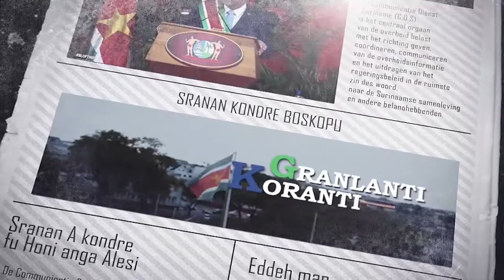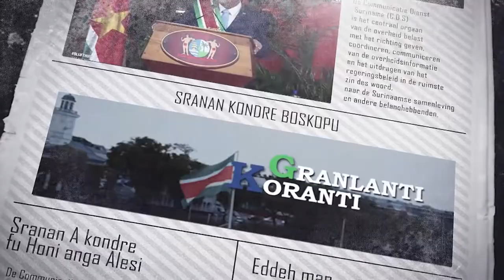𝔾ℝ𝔸ℕ𝕃𝔸ℕ𝕋𝕀 𝕂𝕆ℝ𝔸ℕ𝕋𝕀 (AUCAANS) DD 17 JUNI 2022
De onderwerpen in deze aflevering zijn:
-Suriname stoomt liaison officers klaar voor Caricom staatshoofden conferentie
-President bezoekt ondergelopen gebieden Paramaribo
-Kinderkoor BIBIS Bereidt zich voor op 43ste Caricom Heads of Government